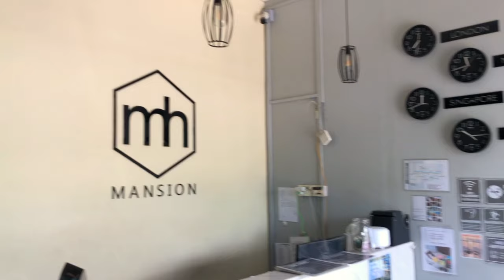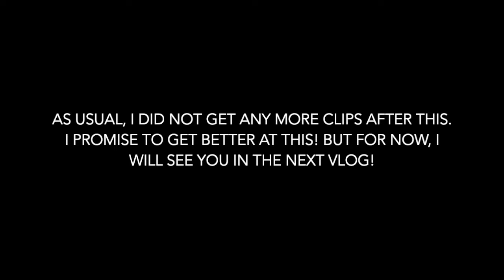Myanmar 2019 Travel Vlog | Mandalay Day 1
Bits and pieces of my 2019 Myanmar trip.

4th June 2019.